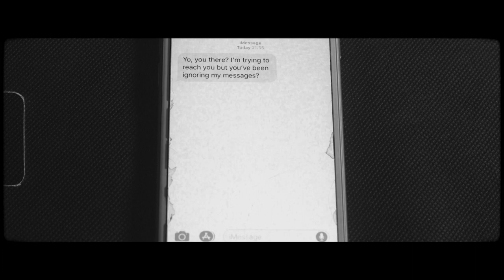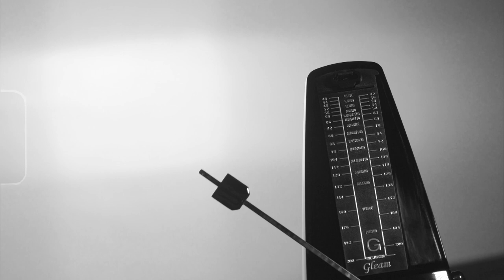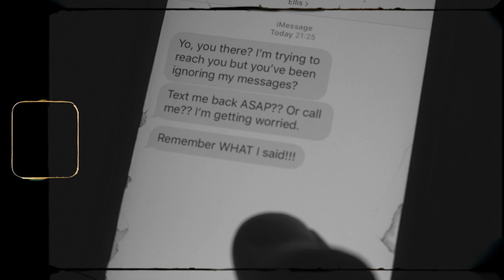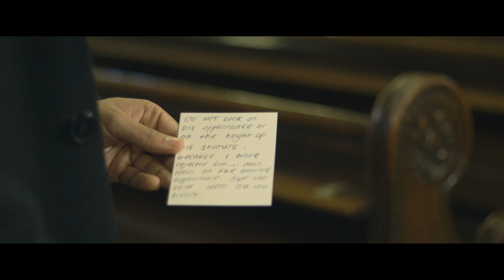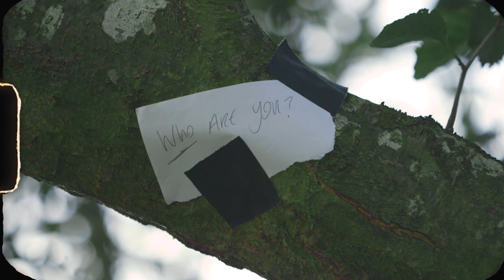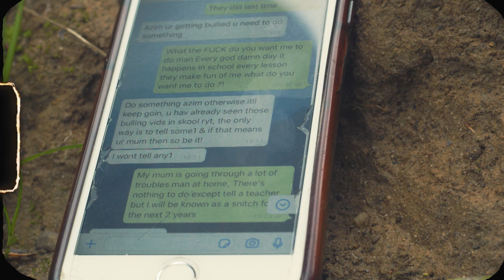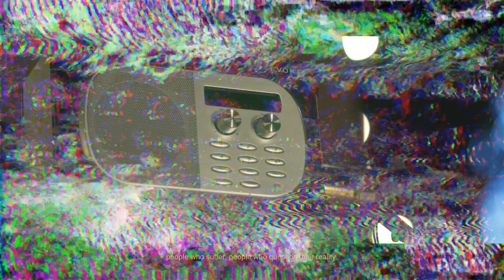Pieces of an Adolescent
An autobiographical, avant-garde documentary about my traumatic experience as an adolescent. The day that this video is uploaded will be the 6th anniversary since I created this channel, since I became Renecide. In a world that gave me hell with the constant pain given to me so early in my life, Renecide was something I had to become - a reintroduction. This project is the past 6 years of my life into one 21 minute piece, and throughout the years I've experienced way too many downs than ups. However, I'm alive due to YouTube giving me the ability to express myself, and the audience saving me by helping me through the darkest phase of my life.

So in return, this is what I provide to you. My art, my soul, my life (so far). The debt I owe to you will never be payed back, but I hope it's enough to make you proud.

Thank you for accepting me when the 'real world' didn't 💛

CREDITS (one love to EVERYBODY involved!):
• DIRECTOR & WRITER: Renecide

• CINEMATOGRAPHER: Joel Caborn aka Checkered Productions for the incredible cinematography, and for being humble enough to feature and use his own equipment for filming the project.

• COMPOSER: Daemon for having to deal with my annoying perfectionism, and composing such beauty with the sounds he'd pieced together

• PAINTER/COVER ART DESIGNER: Chris Dilworth for painting the incredible cover art (in just an hour too!)

• EDITOR: Azim Miah

FEATURES:
• Ellis Watts for being involved in the second piece 'WHERE' by providing the vocals

• Jordi 'TheShelfman' Van Der Plank for expressing his biggest lesson learned as an adolescent

• William Partogian for doing the same as Ellis but for 'WHAT', thanks for being involved and supportive during the process!

• YoItsReese for blessing up the project with his vocals for 'WHY' and having to re-record it a few times cause of my perfectionism